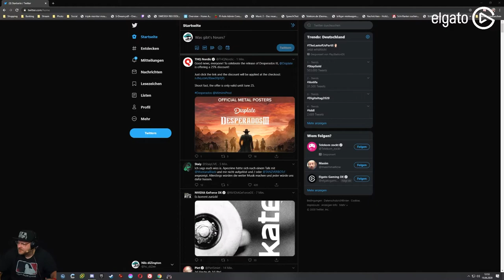The Last of Us - Part 2 | Teil 01 | hc_diZee